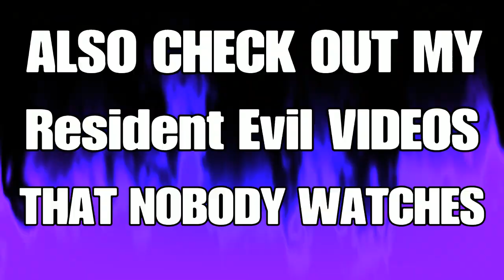A SYMMETRA MAIN WITH NO AIM-ASSIST!?